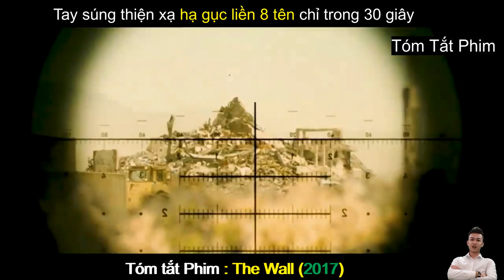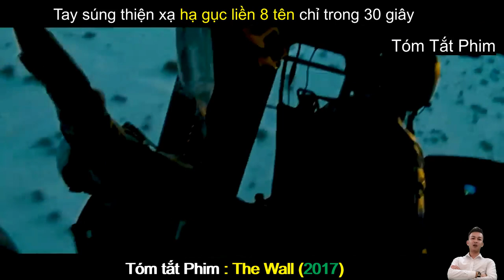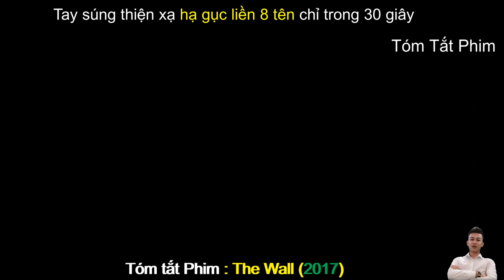Review Phim Hay : Bức Tường Thành - The Wall | Tóm Tắt Phim Hay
Review Phim Hay : Bức Tường Thành | The Wall (2017) | Tóm Tắt Phim Hay
Nội dung Phim : Bức Tường Thành - The Wall (2017) : Hai binh sĩ Mỹ (Aaron Taylor-Johnson và John Cena) bị một tay bắn tỉa chết người ở Iraq bắt giữ, chỉ có một bức tường mong manh giữa họ. Và họ phải tìm cách thoát thân để trở về vị trí của mình bằng mọi cách. Những tình huống bất ngờ xảy đến liệu có làm ý chí của những người lính Mỹ trẻ lung lay?